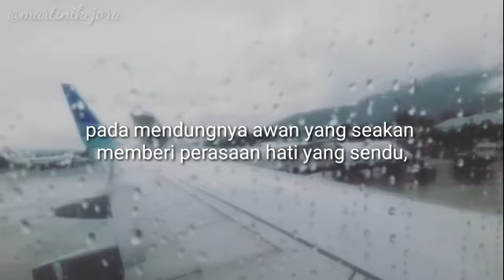HUJAN - Martini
Script : @masruri512
Voice : @martinikejora